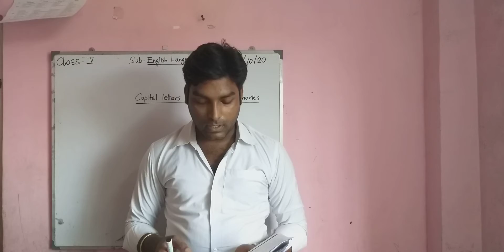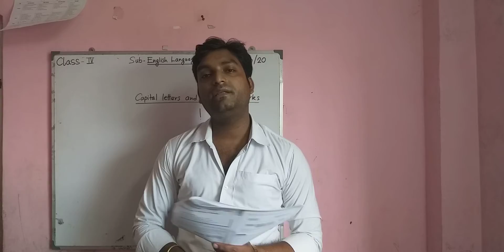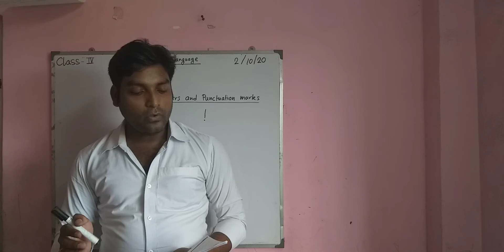Class 4 - ENGLISH LANGUAGE :: Capital Letters and Punctuation Marks